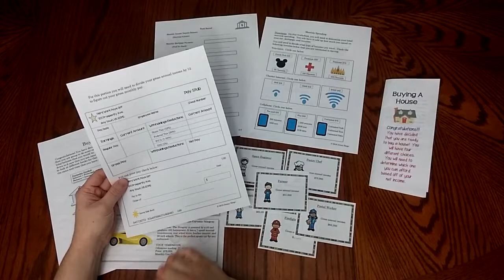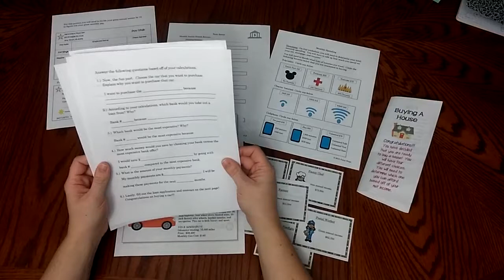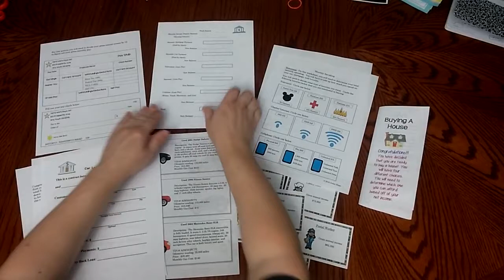Simple Interest Activity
This is a real world activity where students will be buying a car and house. In addition, students will be given a career and need to calculate their monthly income.  You can purchase this activity by going